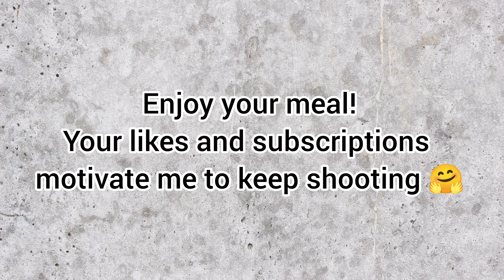Healthy dinner recipe without oil. My husband is delighted with this dish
Dear friends, today I come to you with a healthy recipe. This dinner or lunch is prepared completely without oil. You can only take the principle from this recipe. So you can cook not only meat, but also fish. And add your favorite vegetables

How to Choose Good Meat? Meat Selection Guide (Chicken, Duck, Beef, Veal, Pork, Lumb

Ingredients:
Chicken breast
Vegetable mixture
Salt, black pepper
Dried basil
Baking paper

Please share in the comments how do you like this version of a healthy food recipe?🤗